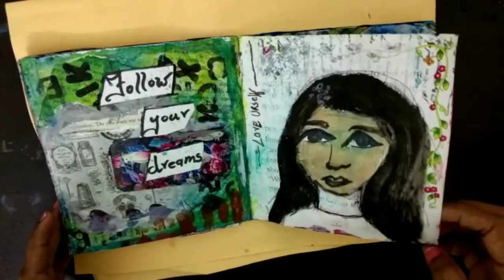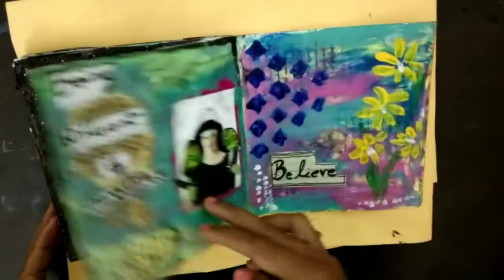Mini art journal flip through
hello crafters,

A simple handmade art journal which i made long back.